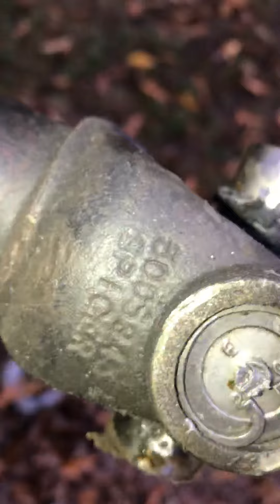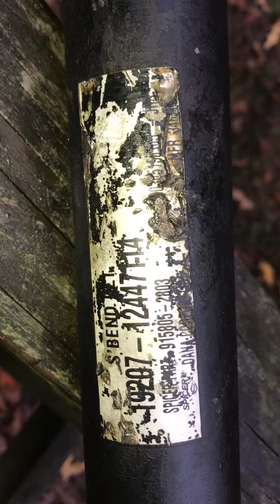No drive shaft on 1998 jeep Cherokee xj 4x4 sport 4.0L